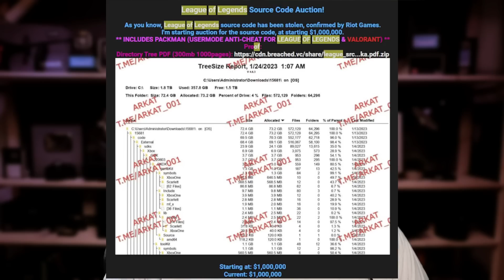HACKER JÁ ESTÁ VENDENDO O LEAGUE OF LEGENDS ROUBADO! E AI ENCARAS?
ESTÃO VENDENDO LEAGUE OF LEGENDS POR UM MILHÃO DE DOLARES, É MUITA GRANA, SERÁ QUE VALE POR ESSE VALOR O LOL MANO?